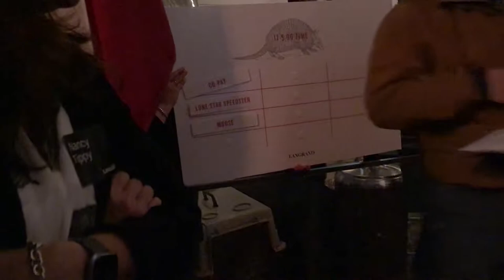Armadillo Racing at Armadillo Palace (Houston, Texas) 1-15-2019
On January 15, 2019, my company held a social at Armadillo Palace. We arranged for Armadillo Races to entertain our guests.

Here is some footage of this strange sport.